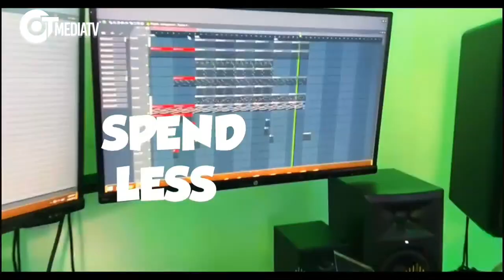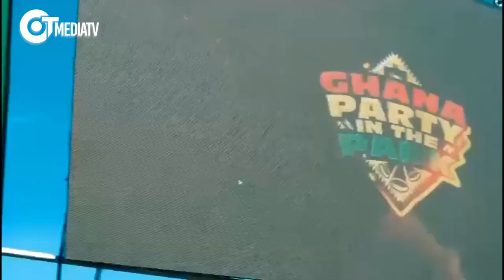TIME WITH TAPTAP SEND: MORTGAGE IN GHANA WITH FIRST NATIONAL BANK